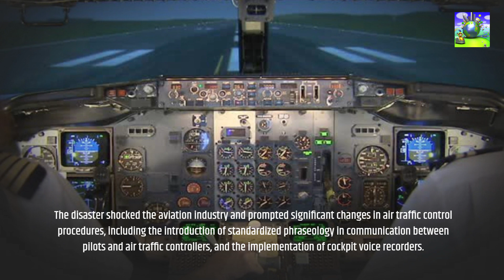"583 Lives Lost: The Tenerife Airport Disaster, the Deadliest Aviation Accident in History"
The Tenerife airport disaster, as it is commonly known, occurred on March 27, 1977. It involved two Boeing 747 passenger planes, a KLM Flight 4805 and a Pan Am Flight 1736, that collided on the runway of the Los Rodeos Airport (now known as Tenerife North Airport) in Tenerife, Canary Islands. The accident resulted in 583 deaths, making it the deadliest aviation accident in history.

The disaster was caused by a number of factors, including poor visibility due to fog, miscommunication between the air traffic control tower and the pilots, and a series of misunderstandings and errors by the KLM pilot, who initiated takeoff without proper clearance. The Pan Am flight was still on the runway when the KLM flight collided with it, causing both planes to burst into flames.

All 248 passengers and crew members aboard the KLM flight were killed, while 335 of the 396 passengers and crew members aboard the Pan Am flight lost their lives. The disaster shocked the aviation industry and prompted significant changes in air traffic control procedures, including the introduction of standardized phraseology in communication between pilots and air traffic controllers, and the implementation of cockpit voice recorders.

The Tenerife airport disaster remains one of the deadliest and most tragic accidents in aviation history, and serves as a stark reminder of the importance of safety protocols and communication in air travel.